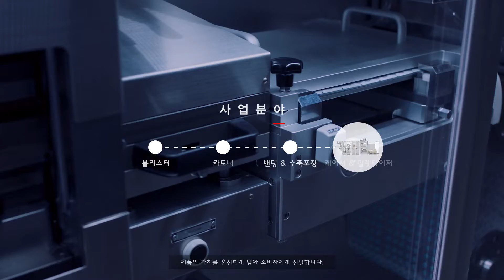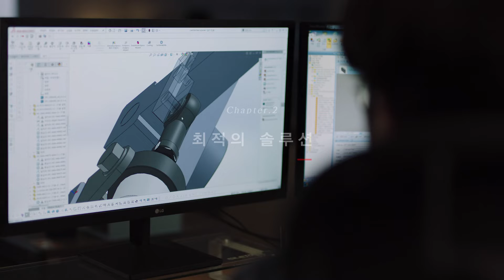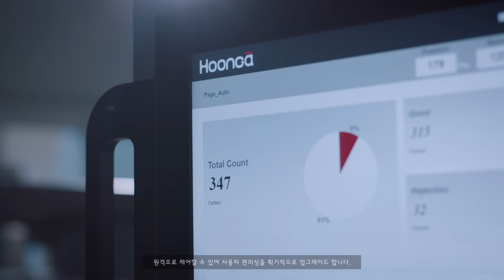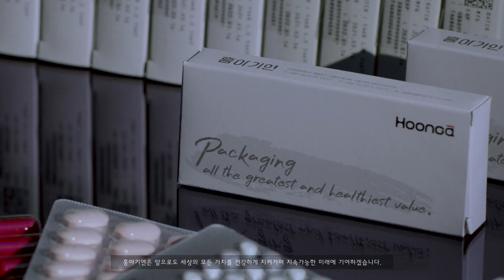[KOREA PACK 2022] 흥아기연 / Exhibitor Introduction (Hoong-A Corporation)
KOREA PACK 2022 참가업체 소개
참가업체 : 흥아기연  (Hoong-A Corporation)

1970년에 창립하여 50년이 넘는 역사와 기술 노하우를 지닌 제약 및 비제약 부문 자동 포장기계 전문 제작업체로 세계 70여개국에 800업체 이상의 고객을 보유하고 있는 자동 포장기계제조 전문기업니다. 블리스터 포장기부터  카토너,  번들, 수축 포장, 케이스 포장 및 팔렛타이징까지  전공정 자동화라인을  고갱의 needs에 맞게 커스터마이징하여 공급합니다.  최고의 기술력과 서비스로 고객을 최우선으로 생각합니다.

[ KOREA PACK & ICPI WEEK 2022 ]
KOREA PACK 2022 Exhibitor Introduction
Exhibitor (Company Name) : Hoong-A Corporation

Hoong-A is Blister & Carton packaging manufacturer in Korea. Based on 50 years of experienced technology, Hoong-A has provided excellent packaging solutions for various industries, such as Pharma, Cosmetic, Foods and Oral products. Besides It has successfully invested in its resources for research and development for future product development. To meet any and all customer needs anywhere in the world, around 70 countries&#39; distributors are offering comprehensive diagnostic service. If the security of your product is paramount to the satisfaction of your customers, then Hoong-A is the only choice to package your company in success.